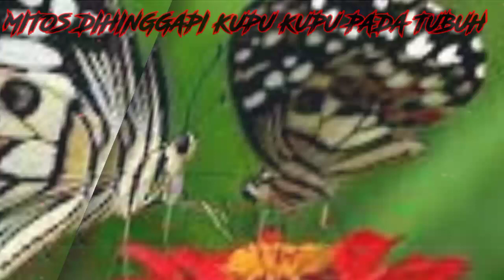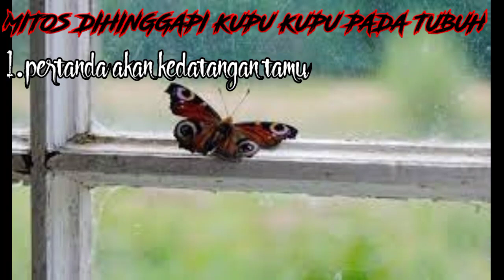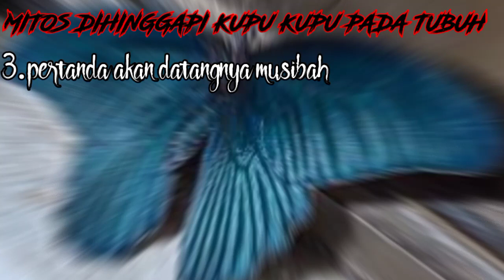MAKNA TENTANG MITOS KEDATANGAN KUPU KUPU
Assalamualaikum warohmatuwohi wabarokaaaatuh. bertemu lagi bersama kami, semoga kita selalu diberikn kesehatan, dilancrkan rezeki, dan dipermudahkan dalam segala urusan kita, aaaaaamiin ya robal alamin.
 Pada kesempatan kali ini, kami membahas tentang APAKAH MAKNA KUPU KUPU HINGGAP DI TUBUH KITA

Video lain;
      Jimat yang cocok untuk pedagang